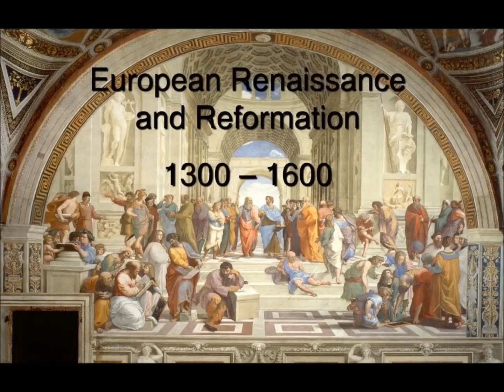Passage/6/ កំណើតនៃភាសាអង់គ្លេសក្នុងវិទ្យាសាស្រ្ត /The Birth of Scientific English.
Passage 6. The Birth of Scientific English. When was English was used in Science in Khmer.